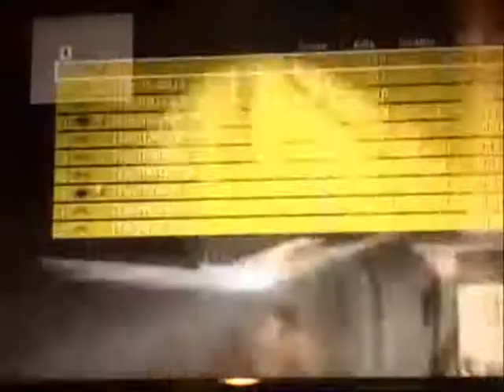call of duty black ops free 4 all